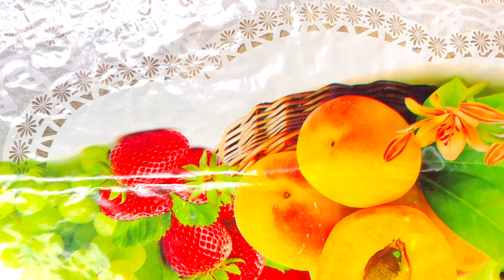Do You Have Eggs at home❓Make This Simple and Easy Breakfast❗️￼